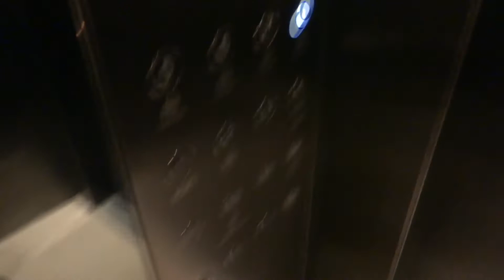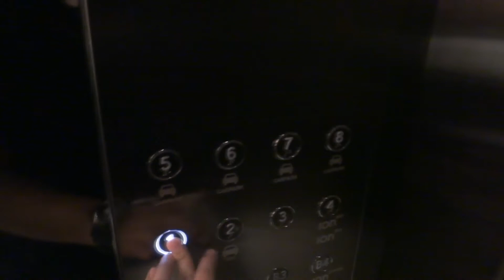Schindler Elevators at ION Orchard, Singapore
These are a well customized posh Schindler 300P MMR elevators with Everbright Fixtures and Dewhurst Indicators. The car park floors have a really posh Hall Lantern, just beside the door and it's a line from the ground to the top of the door. At these floors, the indicators aren't placed on top of the elevator, instead there's a HOP beside it.
Schindler's usual 300P logic can be seen, as it's distinguished with the floors changing before it even reached there, and the arrows shown moving while in motion only.
They have double chimes, which the outer chime has low volume, while the inner chime can be heard even from the outside. They also have "a bit" loud Generic Voice Overs.
As you know there are elevators for ION Sky, which has high speed Schindler elevators, but I haven't managed to get it since the last time I was there was an admission fee (I think it's around $18 or something) but now it's free.